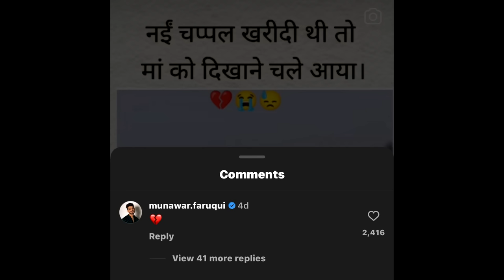MUNAWAR FARUQUI SHAYARI COPIED BY SARFARAZ AHMED | AYESHA KHAN IFTAR PARTY | JOKER 2 TRAILER REVIEW!